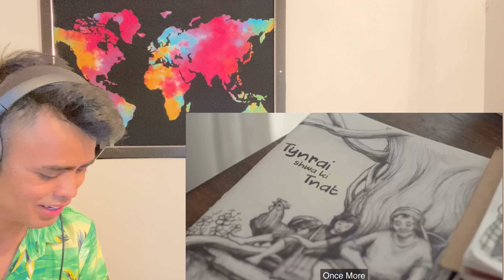I Bah codefreeman Lah dei actor seh ? SA SHISIEN Sam Chyne ∆RKi Nøngbri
Nga iaid ia phi SOHKHMOW
3000 ❤️❤️❤️❤️

Khasi Song - Sa Shisien ( Sam Chyne ft. ARKi Nøngbri )

Ngi kyrmen ba kane ka jingrwai kan ai Mynsiem ia iwei pa iwei I nongpeit ban phin nym iehnoh ne kynran dien ha la ki kam ki jam kiba phi ju sngewtynnad ban leh. Wat lada phim la lah ban pynurlong iaki jingthmu ki jongphi ha ka sien kaba nyngkong to nang iai pyrshang biang Sa Shisien, ngi ngeit phin sa ia ioh kheit ia u soh u bathiang bad ruh phin poi shaka jingjop ha ka bakut. Khublei Shibun.

We hope that this song will fill you lovely viewers with hope and aspirations in whatever work your're doing right now. Don't give up on your endeavours whether big or small. Even though you'll stumble and fall the first time you try it, keep on trying just once more. I believe that the light is waiting for you at the end of the tunnel. Thank You.

                          SNGEWBHA  LIKE | SHARE | SUBRCRIBE

Director : Kiki Garod.
Script writers : Code Freemen, Sam Chyne, Kiki Garod, ARKi Nøngbri.
Song Composer : Sam Chyne.
Music arrangements, Mix and Mastered by : ARKi Nøngbri.
Backing vocals : Mellberg Shangdiar
Vocals Recorded by :  Manbhalang Chyne, Reabel Studio, Malki, Khliehshnong.

Starring :

1) Ferdinand Rani (Code Freemen) as bike reconceptualization artist.
2) Batliakor Laitthma as thread painting artist.
3) Joshua Rayner Lyngdoh as The Humble Craftsman.
4) Mario Pathaw as Visual  Artist.

Dancers :
1) Shanaya Grace Lyngdoh ( follow on IG @

Shooting Locations:
1) Laitlum Grand Canyon, Meghalaya.
2) Orchid Water Sports Complex, Meghalaya.

Special Thanks :
• Mei (Mrs. Daiamonlang Chyne)
• Rangdajied Chyne
• Cassandra Eva Khongwar
.  Ericton Donbok Swer
.  Manbhalang Chyne

Lyrics :
Sa Shisien:
1st Verse.
Jingim kaba khlem ki jingeh
Hato ngin nang mo ban kiew shala ka thong.
Jingjyrjar ruh ki wan shem
Ba ngin lah ba ngin long kiba skhem.
2nd verse
Ngin trei minot ngi iai bat skhem
Hala ingmut ngin nym duh jingkyrmen.
Kum ki khlur ha sahit bneng
Jingphohsniew jong phi kan iai Tynshaiñ
Pre Chorus:
Hato phi ngeit mo iakata
Ka sur hapoh jong phi
Iai ud ko mynsiem
Wat nym sheptieng nga don badphi

Drop.

Verse 3
Sa shisien
To plied la ki khmat
Peit ka lawei baphyrnai iaphi ka ap Khlem artatien to sei la ki sap
Suki pa Suki phin ioh iaka jingjop
2nd Pre Chorus

Drop
Bridge
Oh...
Wat ieh noh, wat kynran dien
Jingtrei shitom jong phi
Kan wanrah Ia u soh Bathiang
Sa shisien.
Wat ieh noh, Wat duh Mynsiem
Kynmaw ba ka jingshai
Ka ap iaphi hadien
Sa shisien.
Sa Shisien.

KHUBLEI